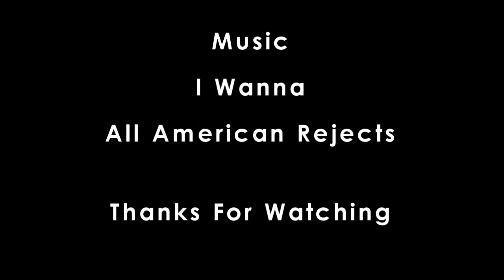Halo 3 Racetrack - "Cyanide"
AmpedGaming Presents... Cyanide By Aceofspades0707!

Song - I Wanna - All American Rejects